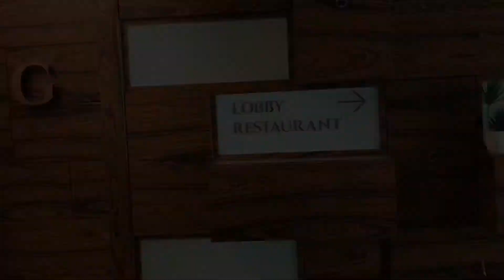Victoria Garden Hotel @Penang, Malaysia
Penang..Malaysia..Beautiful place to stay and relax..